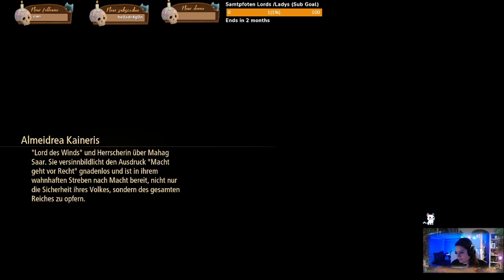Auf in den Kampf - Tales of Aries Part 47 - Stream- Deutsch